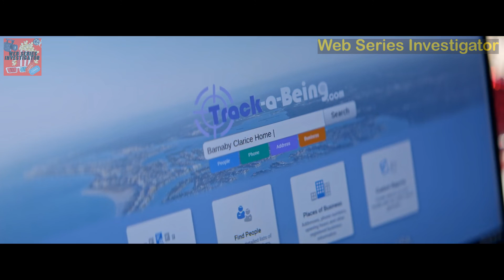The Sandman(2022) Season01 Episode08 Explained in Hindi. | Fantasy, Supernatural,Superhero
The Sandman 2022 Season 01 Episode 08 Explained in Hindi, Netflix Supernatural, Fantasy, Adventure, Drama Web Series Explanation in Hindi/Urdu .fantasywebseries Fantasy web series explanation in Hindi,

Credit
Based on     The Sandman by Neil Gaiman,Sam Kieth, Mike Dringenberg  Executive producers       Allan Heinberg,  David S. Goyer,  Neil Gaiman,Mike                                              Barker
Producers          Samson Mücke,   Iain Smith,   Alexander Newman-Wise,                            Andrew Cholerton
Production companies   PurePop Inc.,The Blank Corporation  ,Phantom        Four,  DC Entertainment,  Warner Bros. Television